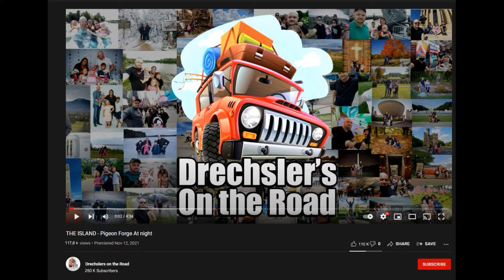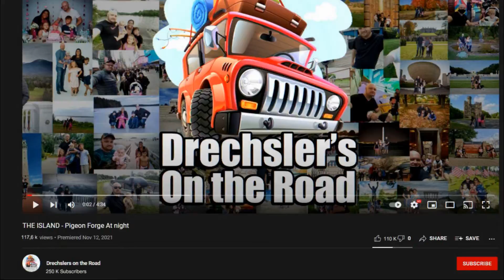THE PARTHENON - NASHVILLE / TENNESSEE